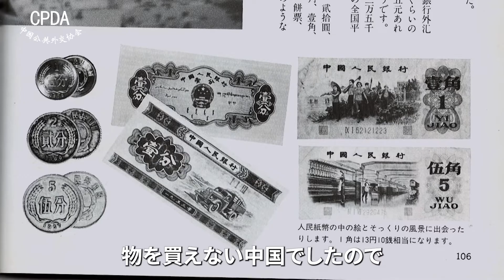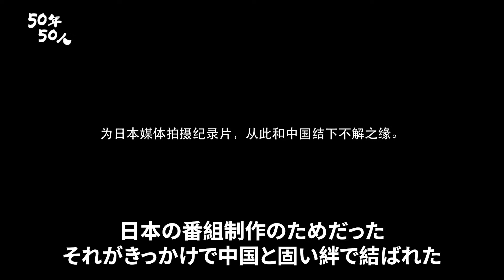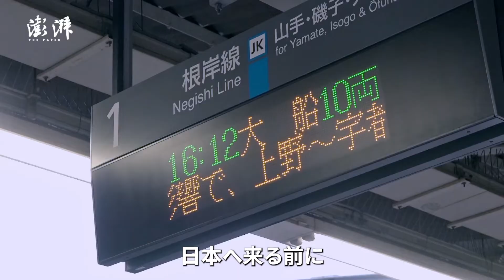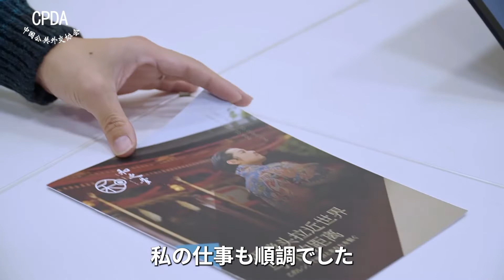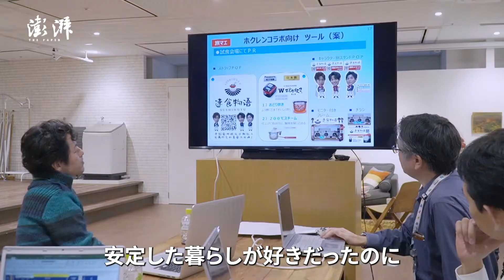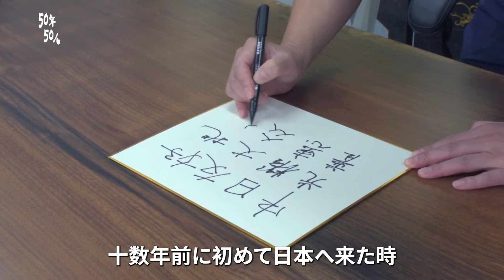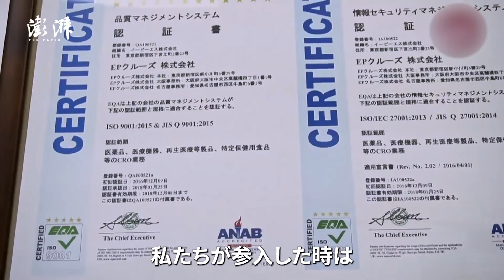中日50年50人丨一衣帯水：愛と友情で結ばれた民間交流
1972年に中日国交正常化が実現すると、中国と日本には、学びを求めて留学を選んだ若者や国際結婚を選んだ若者がいました。中日国交正常化50周年にあたり、澎湃新聞は2つの国を経験した方々を訪ね、両国の民間交流で育まれた友情と愛の物語にカメラを向けてみました。